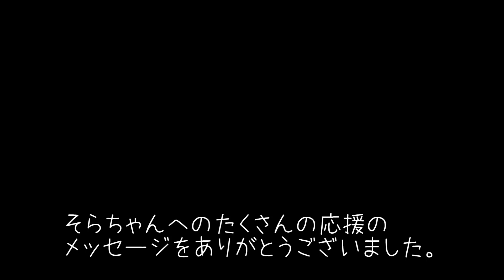そらちゃん崖っぷちから脱出したよ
そらちゃんは　最後の最後の一か八かの抗がん剤が
副作用もなく奇跡的に効いてくれました。
皆様の　想いがパワーになり　奇跡をよんでくれました。
本当に本当にどうもありがとうございました。

ポコそら2021年カレンダーまだまだ間に合うよ
アマゾン

発売元
株式会社ＨＯＫＵＳＨＩＮ
111-0032 東京都台東区浅草７丁目５－８林ビル１F
(TEL) 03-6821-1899（電話番号が変わりました）

発売元
株式会社ＨＯＫＵＳＨＩＮ
111-0032 東京都台東区浅草７丁目５－８林ビル１F
あの　ポコちゃんのGentle Blue「いつもそばに」を
作曲🎷演奏してくれたお友達のチャンネルはこちら。
ビッKちゃんねる↓レッツゴー